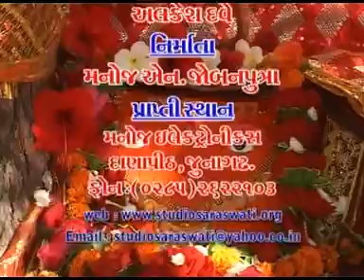Mayabhai Ahir GORAVIYALA 1 | Gujarati Popular Jokes 2014 | Non Stop Video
Enjoy Mayabhai Aahir Non Stop Live Dayaro.